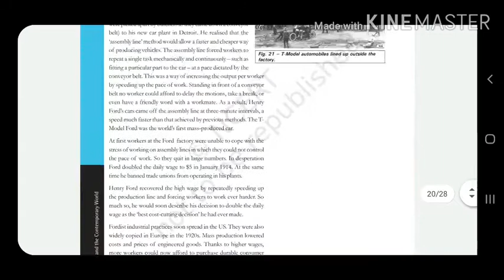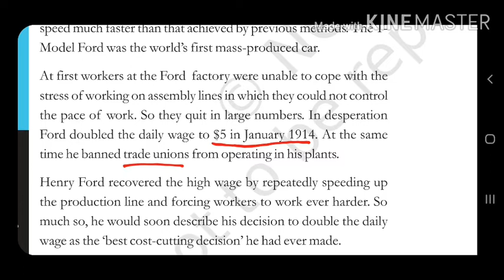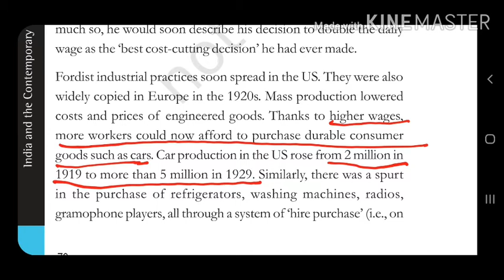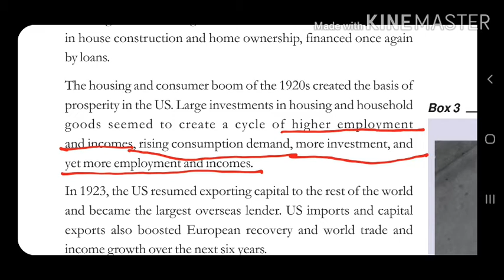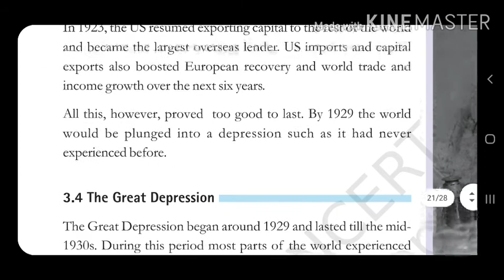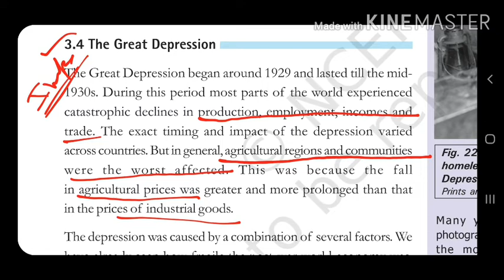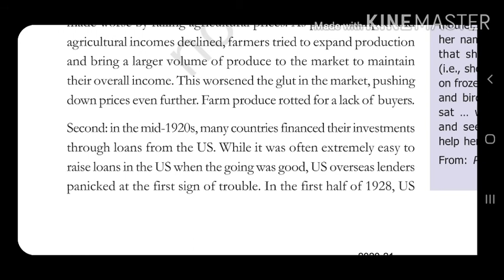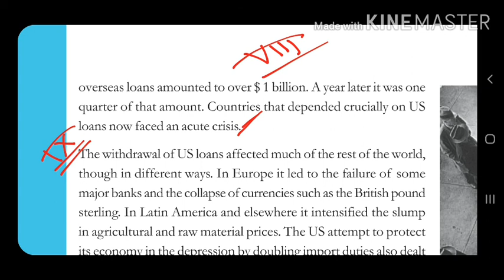Class X His Chp 3 Pt 8